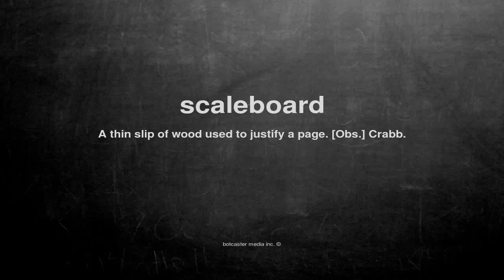What does scaleboard mean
What does scaleboard mean in English?